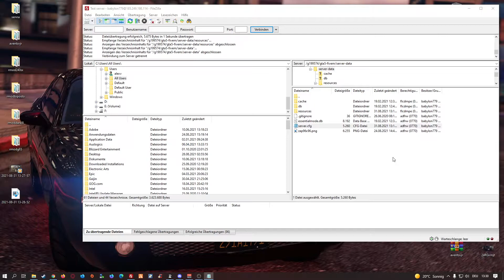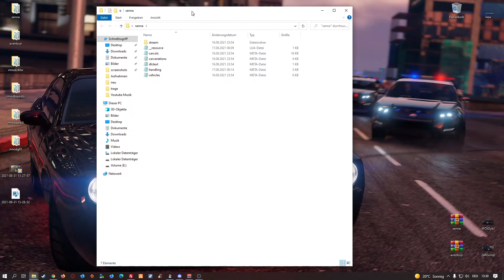Fivem Server einrichten # 221 // 6 Neue Addon Fahrzeuge // Einfügen & Installieren Tutorial